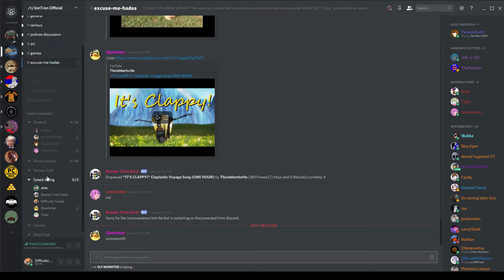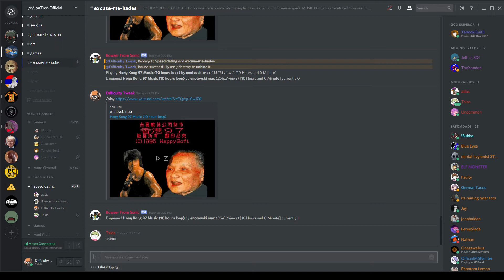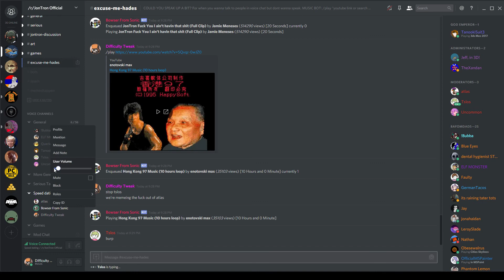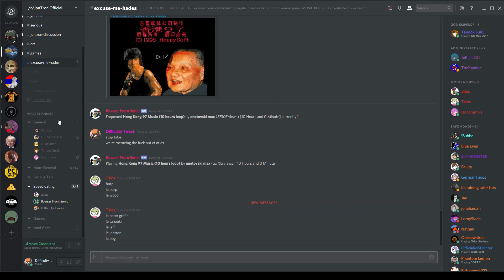fun on the jontron discord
atlas falls asleep, we notice, and then we get the idea to lock atlas in a channel with the music bot that is playing hong kong 97's theme for 10 hours, 9 times.